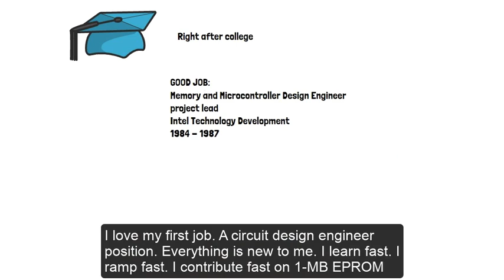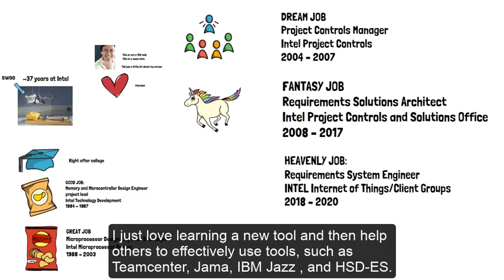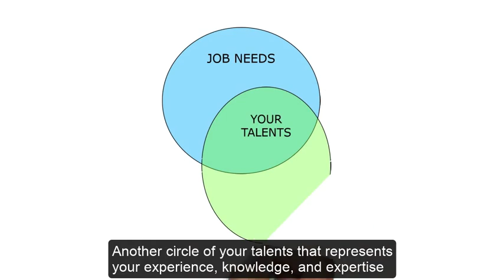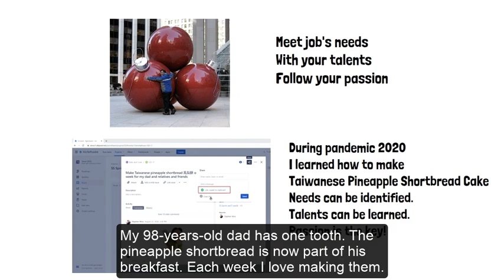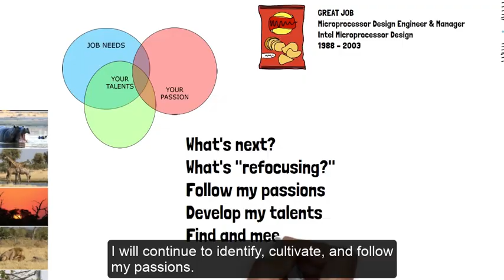swoo finding cultivating and following one's passion with caption